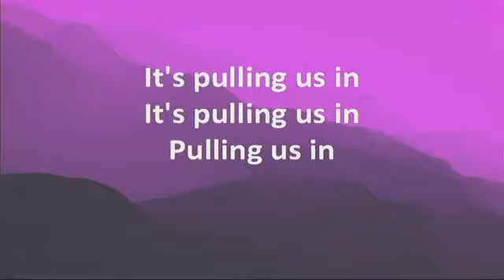Anthem of Hope - Song - December 3, 2017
Anthem of Hope
Written by the Wright Brothers